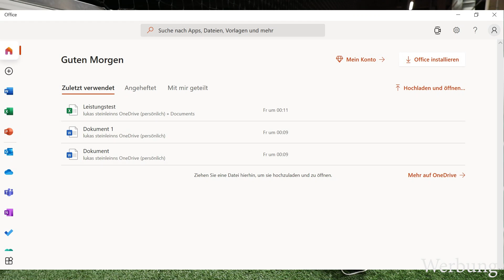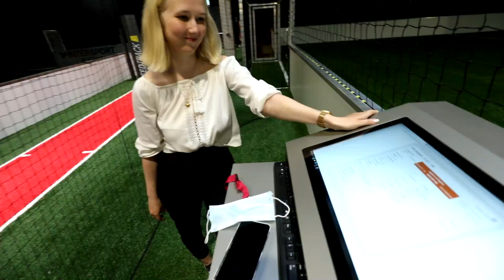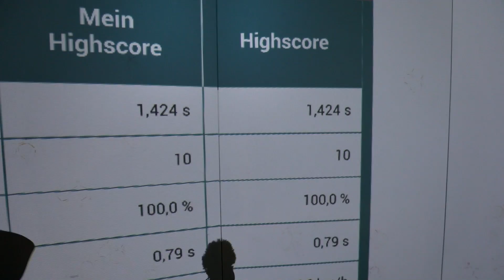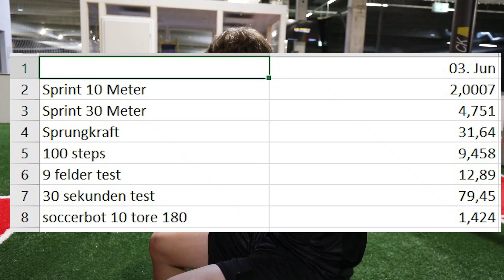LEISTUNGSTEST in MODERNEM SPORTZENTRUM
Von der Kreisliga B bis zum Profi ? Ich bin Lukas und habe mit 25 das Projekt Road to Pro gestartet, um zu gucken wie weit man es im Fussball schaffen kann durch hartes Training und die perfekte Ernährung.

Ballpartner Molten - Code LUKAS20 - gibt 20% auf das gesamte Fußball-Sortiment